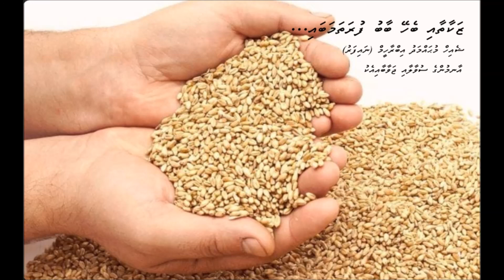zakaai 01 dharus sheik Mohamed Ibrahim (naifaru)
zakaathaai behey baabu